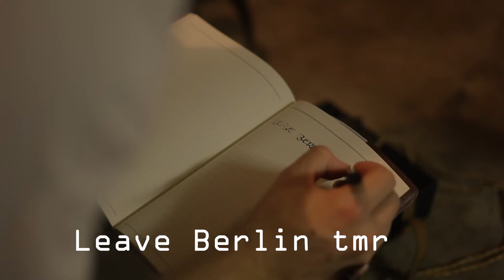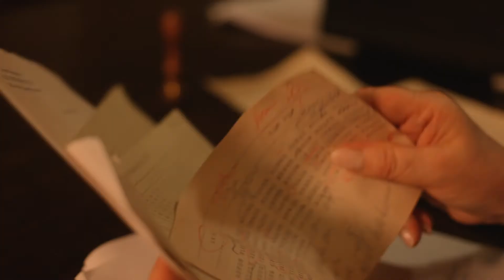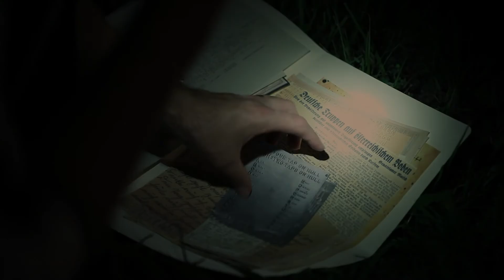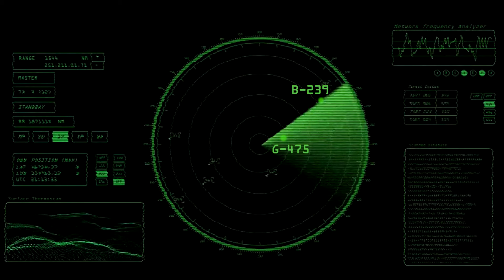"1942" (War Suspense Film) - An Original Short Film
For my Year 12 Film & TV Assessment last term we were to create a short film designed to be the springboard for a broader multi-platform project (e.g. the film's story-world could be further represented in a video game, website, tv show etc.). My multi-platform concept centred around the British's use of Morse Code during World War II, as demonstrated in this film. Thank you to all cast & crew involved in the production process. Hope you enjoy!

CAST
John (Spy) - James Jensen
William - Neil McKinlay
Elizabeth - Dorothy McKinlay
Mary - Grace Nickson
Nazi - Bill Allan
Navy Commander - Matthew Allan
John's Housemate - Rayk Platzek

CREW
Director / Producer / Writer / Editor:
Jessica Allan

Boom Operator:
Luka Woodward

Continuity Assistant / Gaffer:
Alesia Argelliez

Camera Assistant / Gaffer:
Adrian Canham

Camera Assistant / Gaffer:
Amelia Jones

SPECIAL THANKS
UQ, St Lucia
Ken Hargreaves
Katie Allan
Joshua Allan

MUSIC
"The Maze Runner" (2014) Soundtrack by John Paesano

AUDIO
Nazi Yelling is from "Downfall (Der Untergang)" (2004)